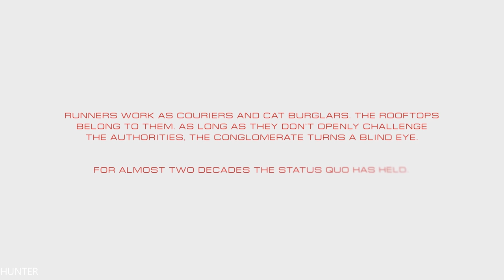Mirror's Edge Catalyst GAMEPLAY REAL 4K 2160P PC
Mirror's Edge Catalyst is a first-person action-adventure game in which the player takes control of Faith Connors as she progresses through a futuristic city named Glass. Similar to the original Mirror's Edge, players traverse the city using aspects of urban exploration and parkour movements to complete missions and evade or fight enemies. Players can also make use of environmental objects such as zip-lines and ledges, and equipment; this includes a MAG (Manifold Attachment Gear) Rope and a Disruptor[3] to travel across buildings, disable certain systems (such as large fans or security cameras) and aid Faith during combat. When players mark an objective on their map,

PC Specs:
- CPU: INTEL Core i7 7700K (4.6GHZ)
- MAINBOARD: ASUS ROG MAXIMUS X HERO
- RAM: G.Skill Ripjaws V 16GB (4X 8GB) DDR4 3400 Mhz
- VGA: ASUS ROG GTX 1080TI Gaming  11G
- SSD: Samsung 850 Evo 500GBX2
- HDD: WESTERN DIGITAL 3X4 TB SATA III HDD 128MB
- CASE: CORSAIR 600T WITHE
- PSU: Corsair HX1000i 1000W Platinum
- CPU COOLER: Corsair Hydro Series H100i GTX